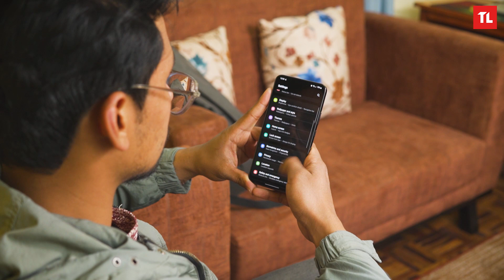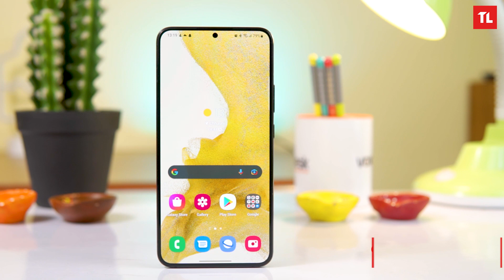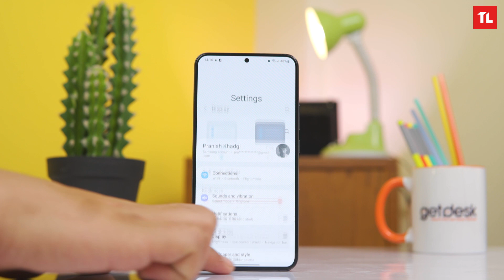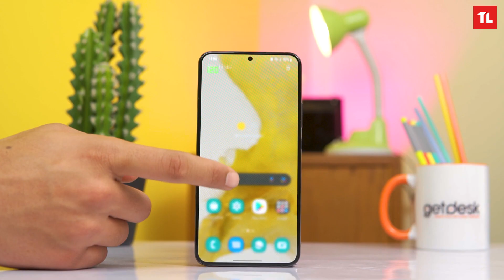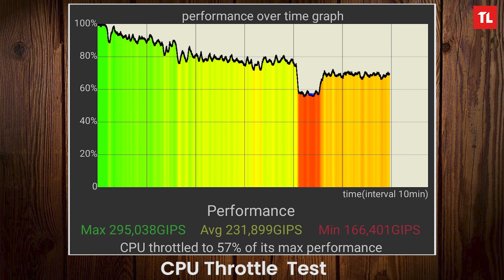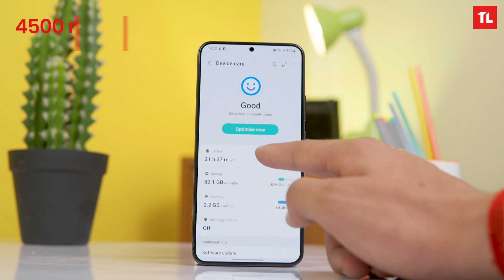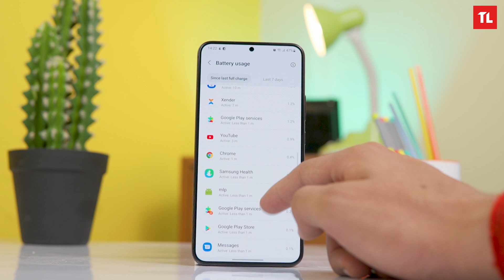Samsung S22+ Review नेपालीमा : It's Simple But It's Good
Want to buy a Samsung S22+ mobile in Nepal? Wait! First, watch our Samsung S22+ review video!

We hope you will like this Samsung S22+ review video in Nepali. Also, make sure to watch it till the end.

Samsung S22+ Price in Nepal: Rs. 1,29,999 (8/256GB)

The Galaxy S22+ does not feature as many visible changes as the Galaxy S22 Ultra does. It retains the same metal housing for the rear camera as its predecessor, Samsung’s Countour-Cut design, that blends into the phone’s frame.

The Samsung Galaxy S22+ display measures 6.6 inches diagonally, which is 0.1-inch smaller than the S21+. It’s an FHD+ Dynamic AMOLED 2X display with a peak brightness of 1750nits.

Unlike before, Samsung launched the Snapdragon variant in Nepal this year. The Snapdragon variant comes with Qualcomm’s flagship SoC Snapdragon 8 Gen 1 processor.

The device sports three rear cameras: a new 50MP main camera, a 12MP ultrawide camera, and a new 10MP telephoto camera with 3x optical zoom.

The S22’s smaller size compared to the S21+ results in a smaller battery capacity of 4500mAh, down from 4800mAh. The S22+ supports up to 45W fast charging, but the charger is sold separately.

In terms of software, it runs on Android 12 topped with One UI 4.1. It will receive four generations of Android OS upgrades.